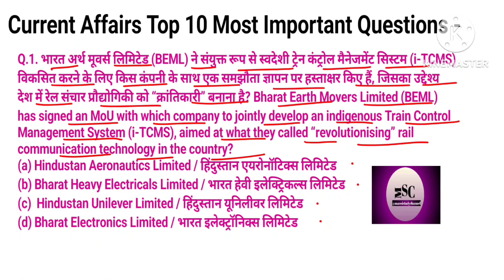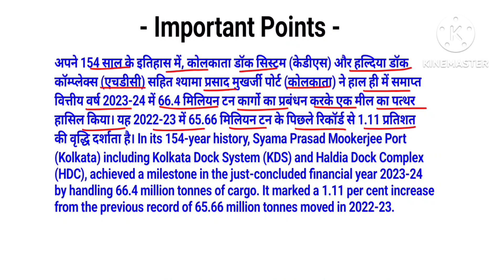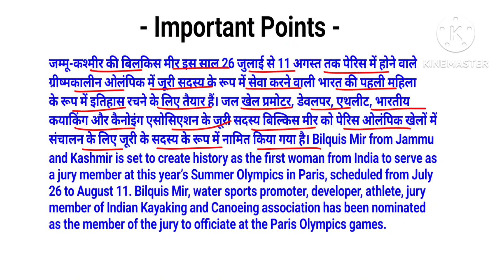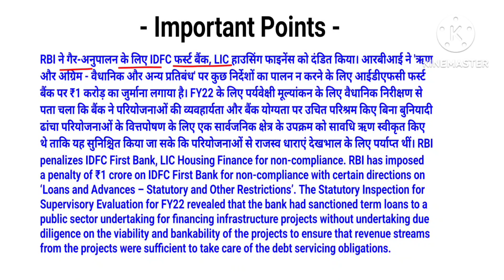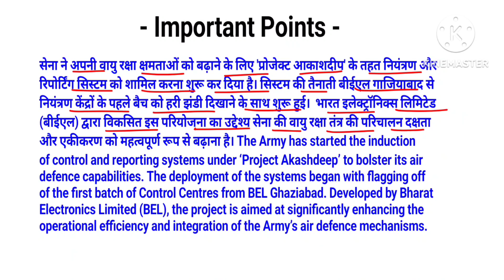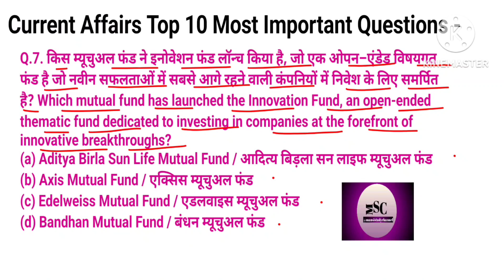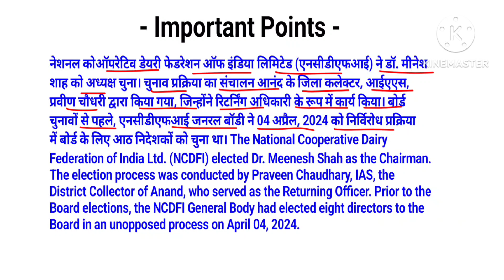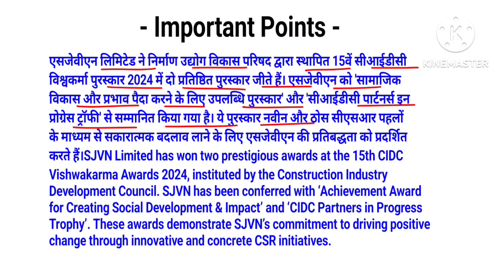10/04/2024॥ Current Affairs (337)॥Daily current affairs important ques and ans in hindi and english॥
10/04/2024॥ Current Affairs (337)॥Daily current affairs important question and answer in hindi and english॥ @Mansistudychannel

           In this video, we are going to give you the easiest way to learn current affairs questions and answers. Any student from class 9/10/11/12 Or competitive exam must watch this video.
           10 April 2024 Current Affairs Question and Answer in hindi and english . These Questions are very Important For upcoming exams so read all the questions carefully if you are preparing for any competitive exams .

Add queries-

current affairs live today current affairs |
current affairs hindi |
current gk |
daily current affairs booster |
Current Affairs |
current affairs aaj ka current affairs |
Current Affairs for competitive exam Todays Top current affairs |
 Current News |
2024 Daily Current Affairs।
current affairs by @Mansistudychannel  ।
2024 gk questions and answers।
10 April current affairs 2024।